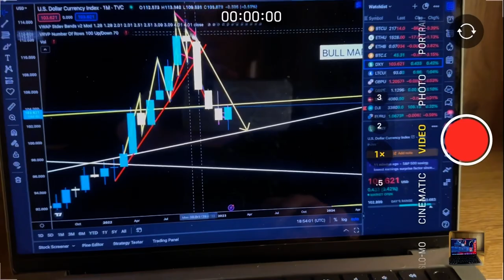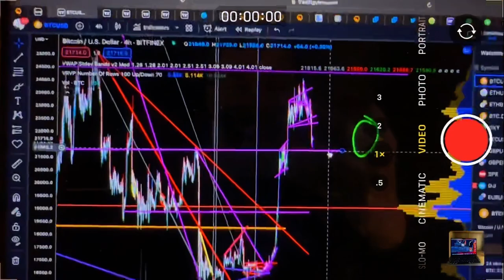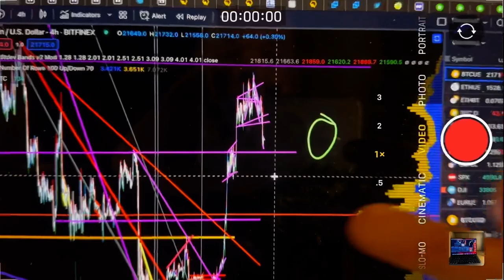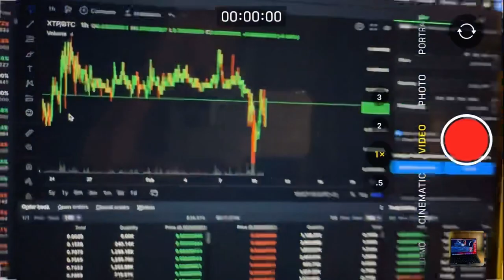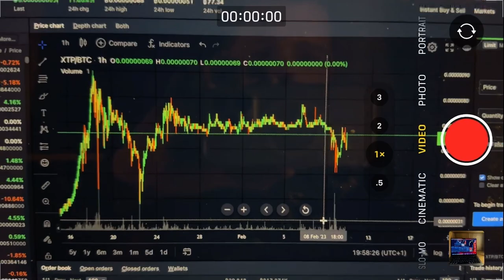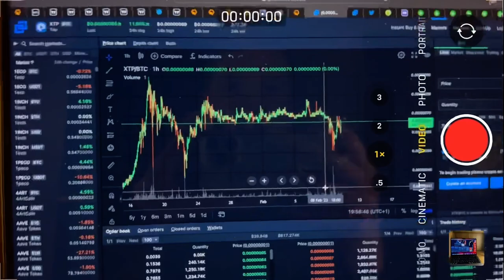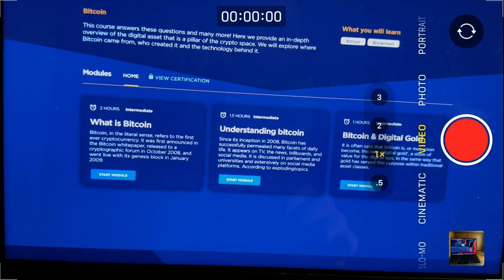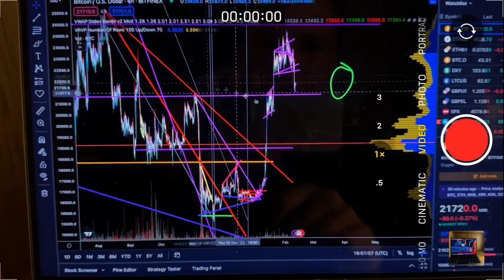BUY THE DIP! 🚨 BITCOIN PRICE DROPS HUGE ALTCOIN OPPORTUNITIES! XTP & DAFI + BITCOIN TRADING UPDATE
BITCOIN PRICE DROP BUY THE DIP!?! DAFI AND XTP 100X ALTCOINS BULLISH! BITCOIN ANALYSIS, ETHEREUM ANALYSIS, THIS IS MY LATEST BITCOIN TRADE & NEW ALTCOIN TRADE ON FTM COIN!! Should you buy FTM? I JUST TOOK A NEW $150,000 BITCOIN TRADE AND A CHAINLINK, UNFI, BLZ AND A BUNCH OF OTHER CRYPTO TRADES!! MY 100x ALTCOIN TRADE IN TAP GLOBAL XTP UPDATE. THE NEXT 100X ALTCOIN 2023!!! GLMR MOONBEAM PRICE ANALYSIS! THE LATEST CRYPTO NEWS AND DEVELOPMENTS IN TODAYS BITCOIN PRICE ANALYSIS AND CRYPTO NEWS!

🟣 BYBIT 🟣 UP TO $30,000 Free when you deposit!

🟣PRIME XBT 🟣 USE CODE "TMG" FOR $7,000 FREE (TRADE GBP/USD/EUR)

🟢 FREE ANALYSIS, CALLS & TRADING GROUP OPEN LIMITED TIME ONLY 🟢

🟠 TRADINGVIEW 🟠 GET VOLUME PROFILE & MORE BY BUYING TRADINGVIEW PREMIUM!

TIMESTAMPS